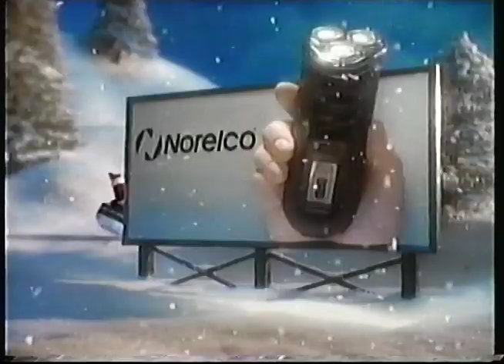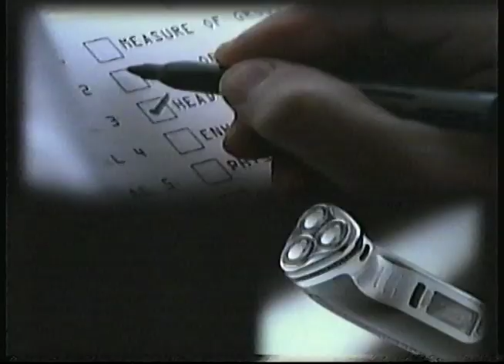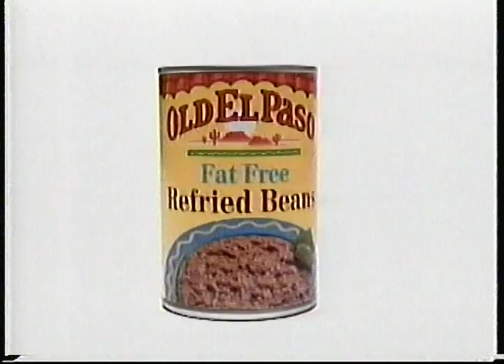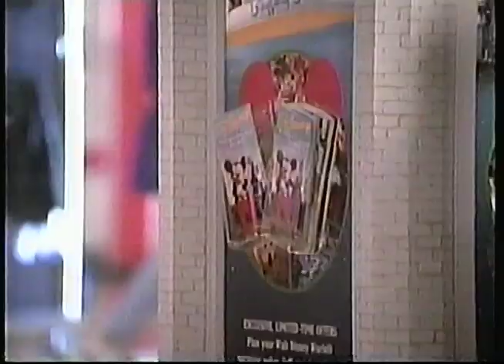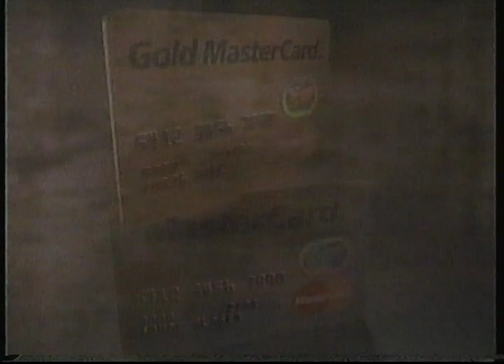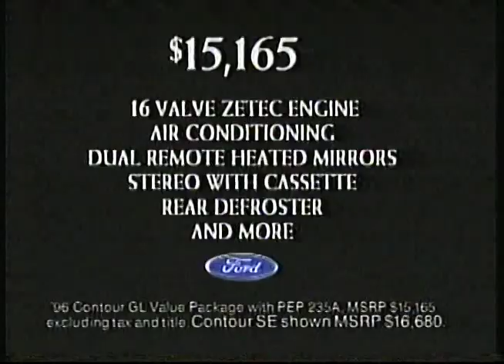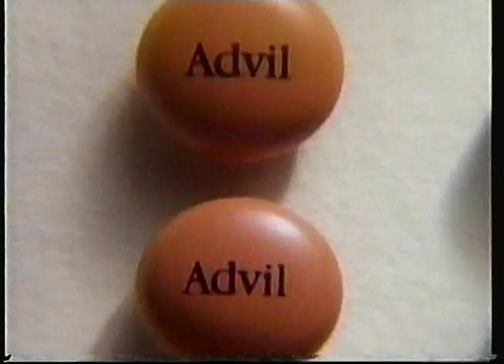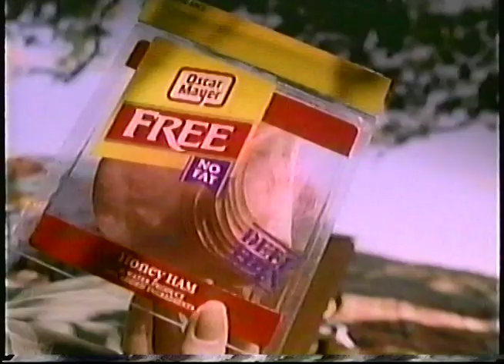CBS / KHOU Commercial Breaks 12/17/1995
Here are several commercial breaks taken from an airing of "The Christmas Box" on KHOU - recorded December 17, 1995.

Norelco
Stetson Cologne
Lady Stetson Perfume
KFC Crispy Strips
Excedrin
Lexus December to Remember Sales Event
John Grisham's The Client Promo
Winnie The Pooh and Christmas Too / Mickey's Christmas Carol Promo
Norelco Razor
Compaq Presario
Baskin Robbins Incredibles Creations
JC Penney
Tylenol Flu
Monday Lineup: Can't Hurry Love / Murphy Brown / High Society
Hallmark Hall of Fame: Breathing Lessons promo
CBS Network ID w/ Fran Drescher
Kroger
Honda Odyssey
Mervyn's California w/ Joe Montana
11 News at Ten Promo w/ Kathie Turner
Norelco Dentiflex
Old El Paso
Radio Shack
Jovan White Musk
Kellogg's Raisin Bran / Star Wars Original Trilogy VHS Offer
Ford Windstar
CBS Sunday Movie Bumper
Late Show With David Letterman: This Week Promo
Wednesday Lineup: Dave's World / Bless This House
Matt Waters Series Premiere Promo
CBS Network ID w/ Candice Bergen
Denny's $2.99 Lunch Baskets
Dodge Magnum Power Sales Event
Circuit City
11 News at Ten Promo w/ Sandra Gin
Target
Norelco Maverick
Kibbles 'n Bits Stew
Energizer
MasterCard Mastervalues
FedEx
Campbell's Soup Snowman
Kathie Lee Gifford: Home For Christmas Promo
Norelco
Timex Indiglo
Tylenol Sinus
Aspen Cologne for Men
Ghost Myst Perfume
Ford Contour
Tropicana Pure Premium Orange Juice & Apollo 13 VHS Offer
The Nanny Holiday Special Promo
Angels Among Us Promo
48 Hours Promo
CBS Network ID w/ Lauren Hutton
Taco Bell Sizzlin' Bacon Menu
TJ Maxx
11 News: The Footsteps of Jesus Promo
KHOU Holiday Spirit Cards Promo
KHOU Pennies for Playgrounds Promo w/ Steve Smith & Marlene McClinton
Eternity For Men from Calvin Klein at Foley's
Advil
Chef Boyardee Beef Ravioli
FTD
Nestle Toll House Morsels
Clairol Nice 'n Easy
Toyotathon
Wind Song Perfume
Chicago Hope Promo
CBS Network ID w/ Clarence Gilyard Jr.
Oscar Mayer Fat Free Lunchmeat
Honda Odyssey
Hungry Jack Biscuits
11 News: The Footsteps of Jesus Promo
11 News at Ten Tease w/ Sandra Gin
Norelco Silhouette
Revlon Lasting
Zales
Christmas on Division Street Promo